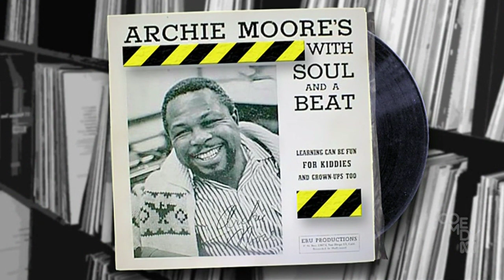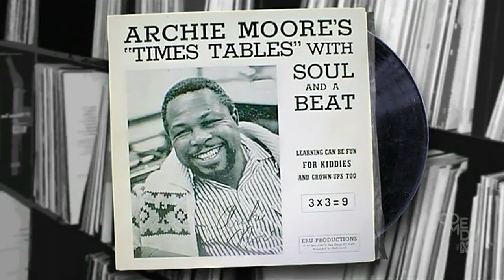Spicks and Specks: Marina Prior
Joining Alan and Myf are Marina Prior, Dave Hughes, Denise Scott and John Amis. Featuring Steve Hesketh.